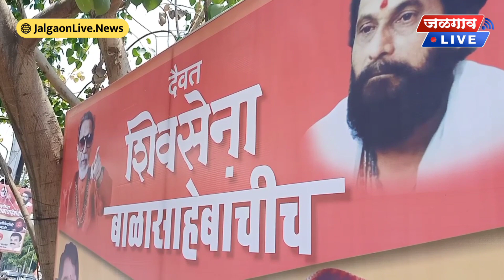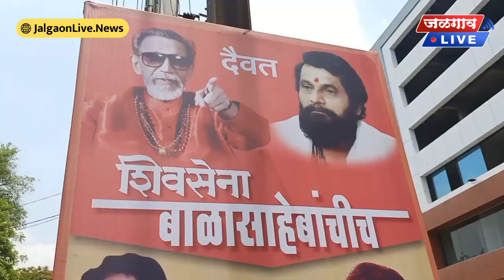Jalgaon Politics : शिवसेना बाळासाहेबांचीच, डुप्लिकेटांची नाही… जळगावात झळकले पोस्टर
जळगाव लाईव्ह न्यूज । २५ जून २०२२ । राज्यातील घडामोडींनी सर्वांना अवाक केले असून शिवसेना विरुद्ध शिंदे शिवसेना असे चित्र सध्या राज्यात पाहायला मिळत आहे. राज्यात एकीकडे शिवसेना पक्षप्रमुख उद्धव ठाकरे यांचे समर्थन केले जात असून दुसरीकडे एकनाथ शिंदे यांच्या समर्थनाचे फलक लागले आहेत. जळगावात देखील पोस्टर झळकले असून शिवसेना बाळासाहेबांचीच, डुप्लिकेटांची नाही, अशा आशयाचे फलक जळगाव जिल्हा संपर्कप्रमुख संजय सावंत यांनी लावले आहेत.

पहा व्हिडिओ प्रक्षेपण :